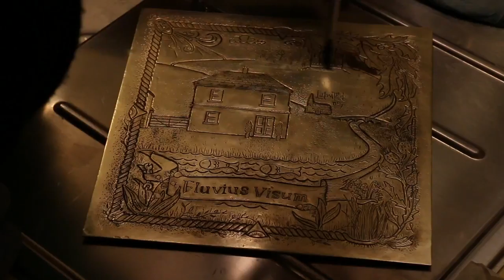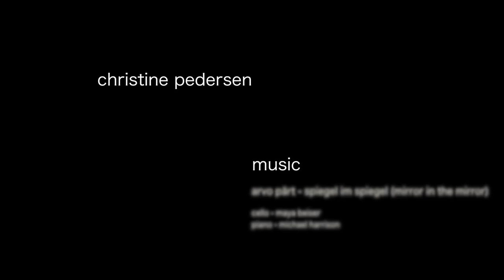Fluvius Visum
The Making of Fluvius Visum: this is a time-lapse video of me chasing a detailed narrative picture onto brass sheet metal. The metal is finished with a patina that is slowly polished away to reveal the deeply grooved chased lines. The picture carries a rich story of my family’s life together in Lostwithiel, Cornwall, England, with family members represented by the wooded hills, local flora, heraldic symbols, and features of the town. Most importantly, this is about home—that place that is always inside us.

Dedicated with love to my family.

The music accompanying this video is by Arvo Pärt, "Spiegel Im Spiegel (Mirror in the Mirror)", played by Maya Beiser (cello) and Michael Harrison (piano). The music is used with permission, and you may see an advert to help generate income for their work. You can purchase this from:

Technical info: 8 inch square annealed 16 gauge brass sheet, chased with hand-made tools and a chasing hammer, finished with a liver of sulphur patina and beeswax. Hand-made half-lap alder frame finished with milk paint and beeswax.